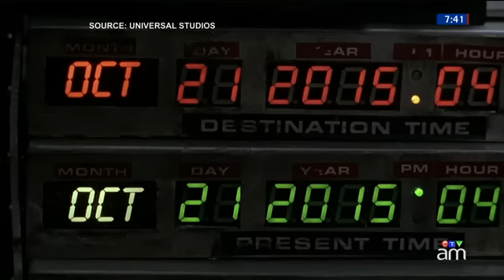What 'Back to the Future' got right and what it got wrong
Screenwriter Bob Gale discusses what 'Back to the Future' got right and what it got wrong on 'Back to the Future Day'.